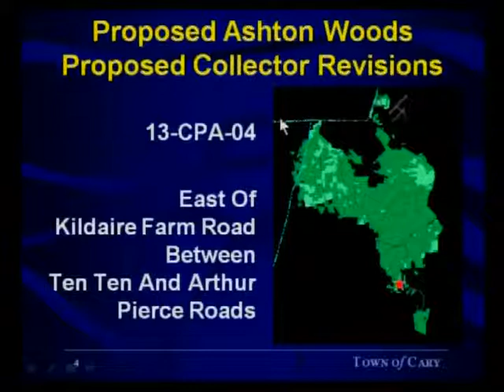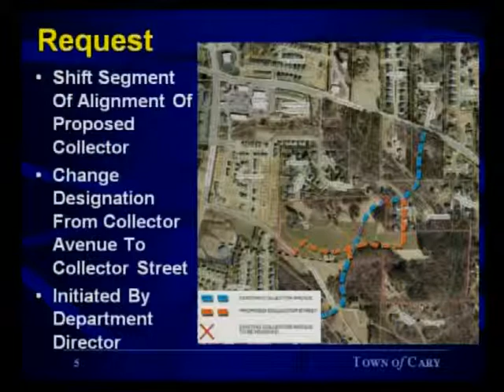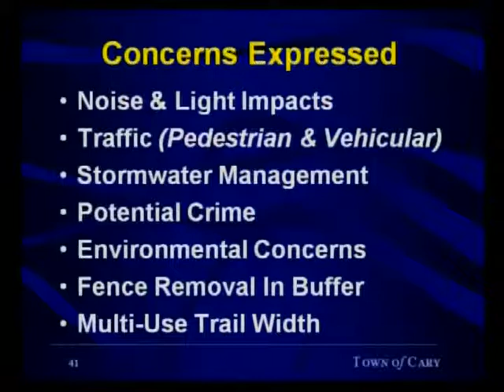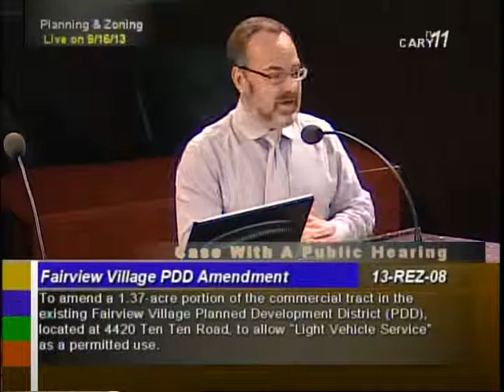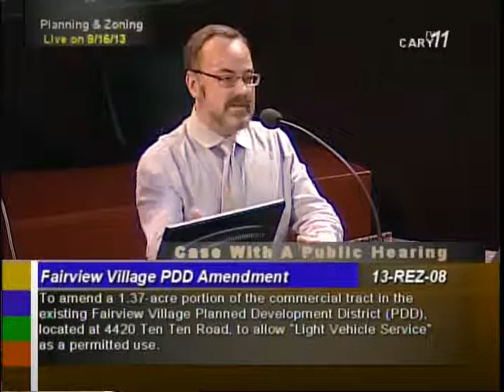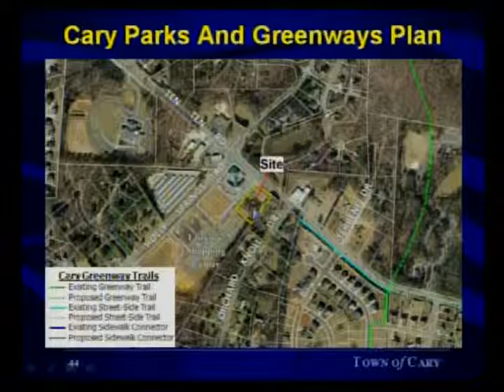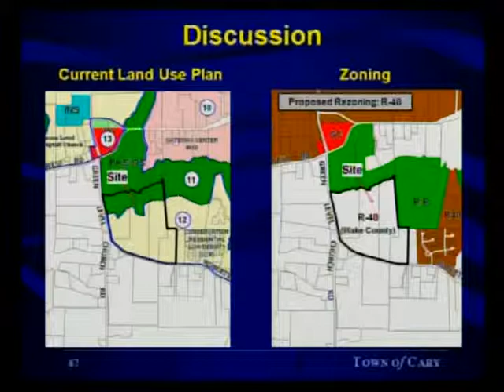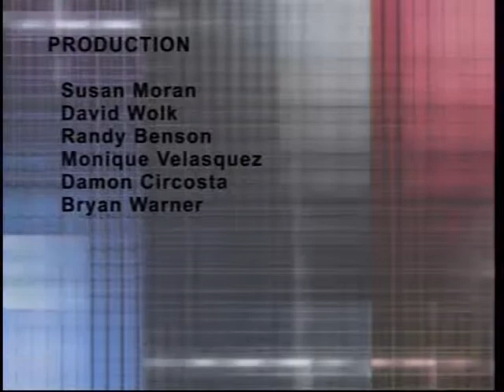Planning and Zoning Board meeting Sept 16, 2013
The Planning and Zoning Board is an advisory body to the Town Council and deals with land use, zoning and development issues. In addition to attending monthly Planning and Zoning Board meetings, these board members are also expected to attend public hearings on plans, rezonings, and ordinance amendments held jointly with the Town Council. The board consists of 9 members appointed by the Town Council, one of whom the Town Council designates as chairperson. Eight members are appointed from within Cary's corporate limits and 1 member is appointed from the Town's extraterritorial jurisdiction. All appointments to the board are for three-year terms, except where unexpired terms are being filled.